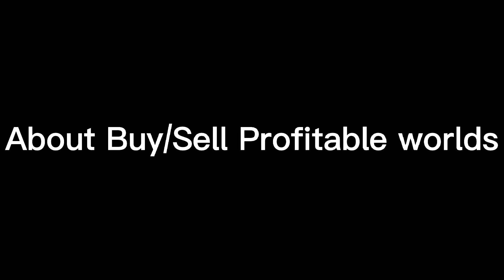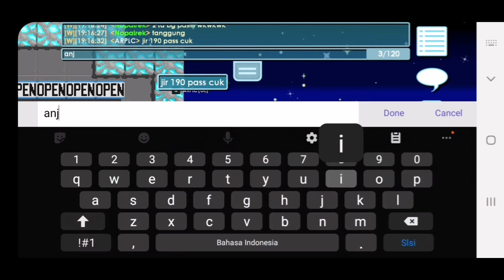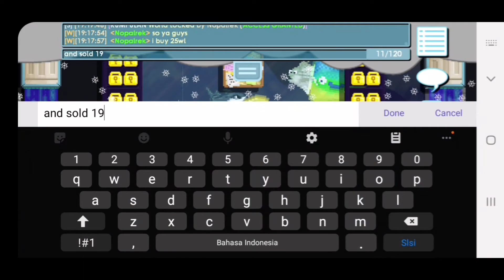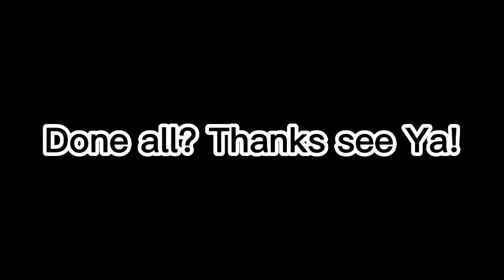Buy/Sell Profitable World #1 (Insane profit)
You Need any midman service you can msg me all proof at my insta, 0% tax feel free to msg me.